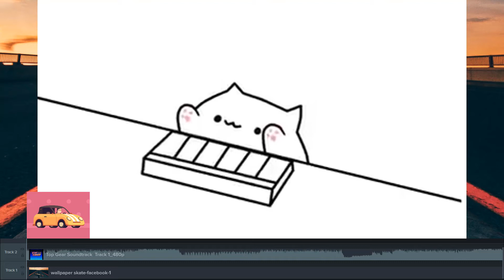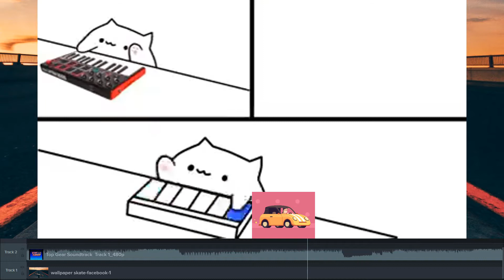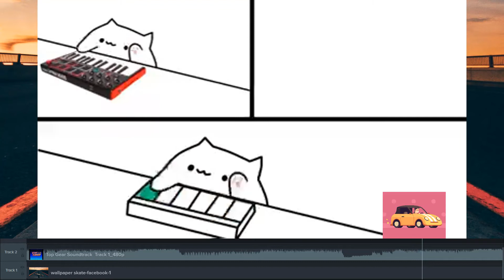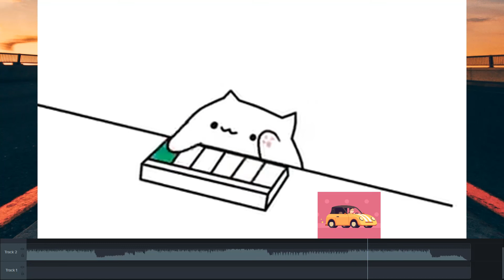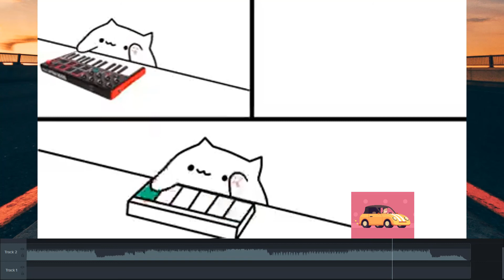Top Gear SoundTrack